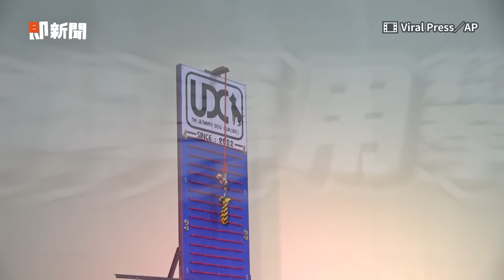比特犬挑戰3公尺高牆！努力衝刺連跳5次終於成功🤣｜寵物動物｜狗狗｜精選影片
☑影片授權：Viral Press／AP